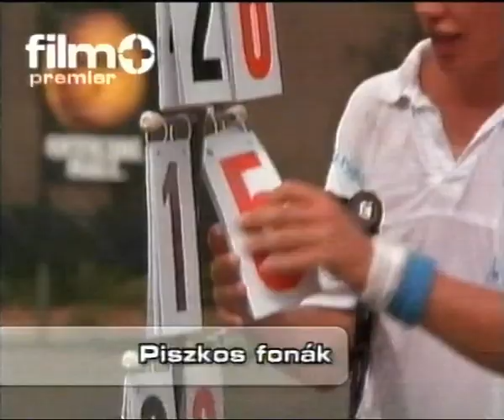Film+ - Reklámblokk - 2005-2006 (2)